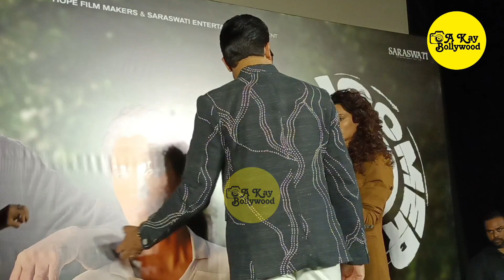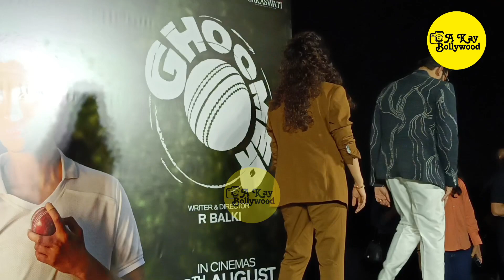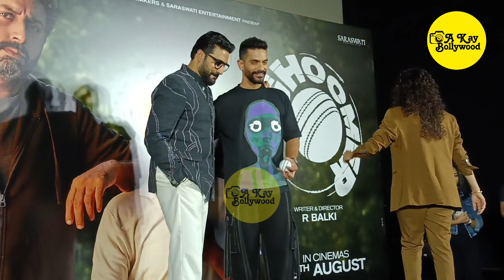GHOOMER | Official Trailer Launch | Abhishek Bachchan | Saiyami Kher | Angad Bedi | Director R Balki